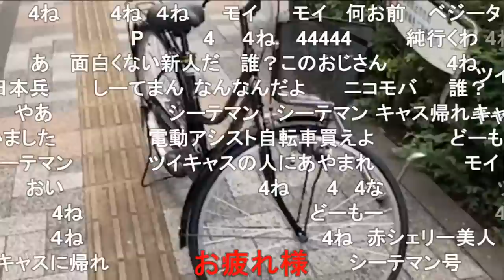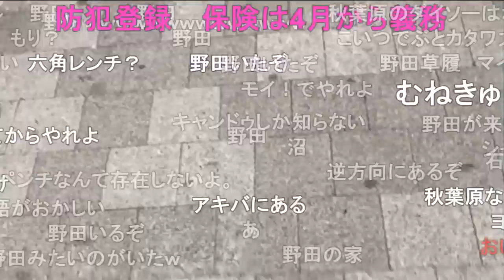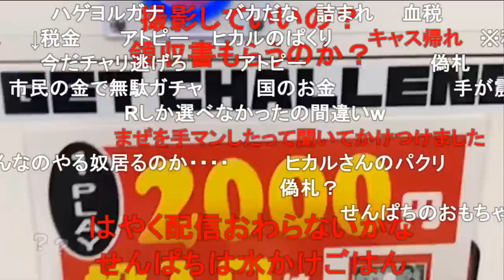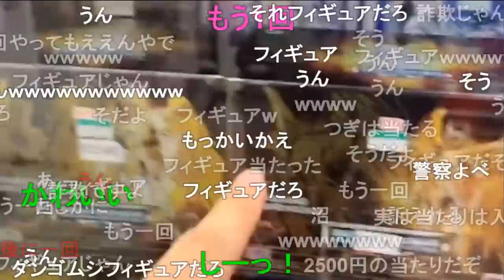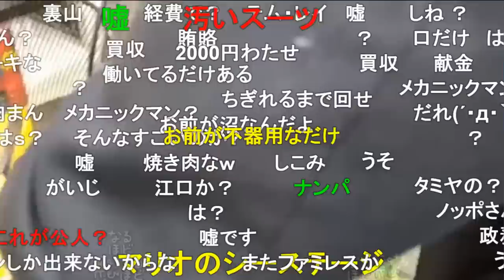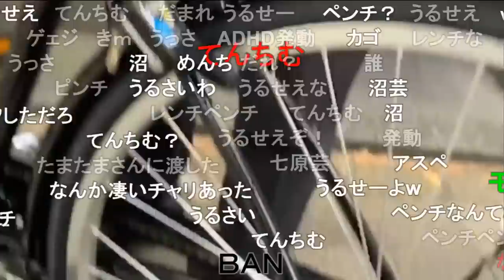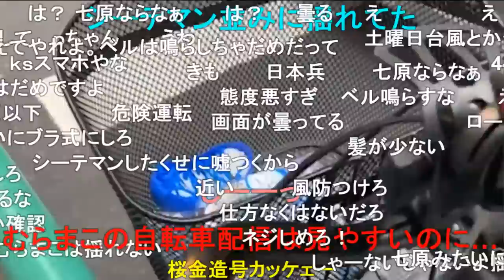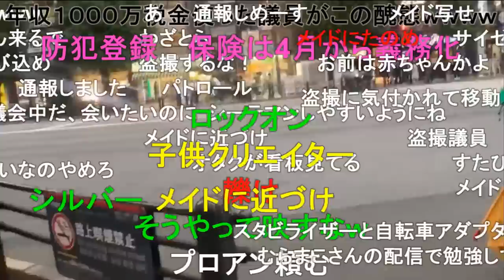暗黒放送 2020/10/06 秋葉で自転車買ったぞ。配信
2020/10/06(火) 15:39開始
(53分)
買った